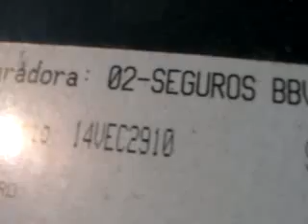SUBASTASMA FORD, FOCUS EUROPA AMBIENTE 2009